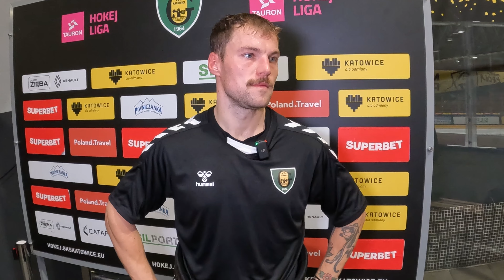Christian Mroczkowski po meczu GKS Katowice - GKS Tychy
Podobają Ci się nasze materiały?
Możesz postawić nam wirtualną kawę, doceniając naszą pracę
Wejdź na stronę i wybierz kwotę wsparcia!